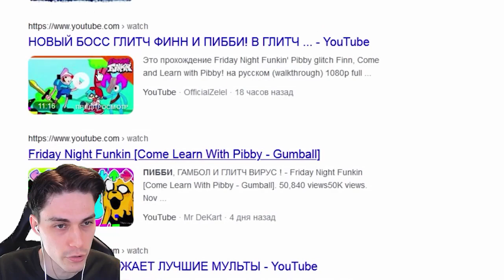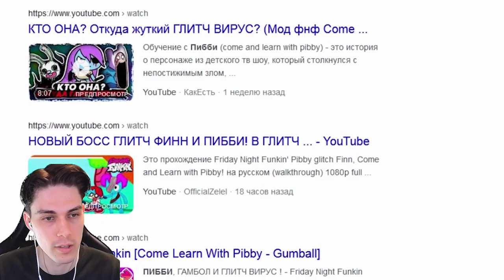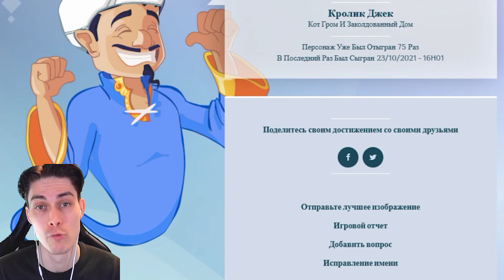ПИББИ VS АКИНАТОР ! - Come Learn With Pibby VS Akinator